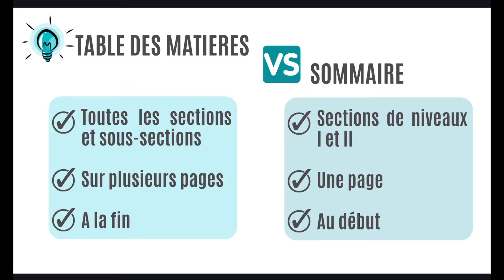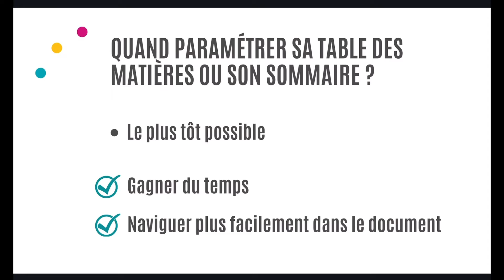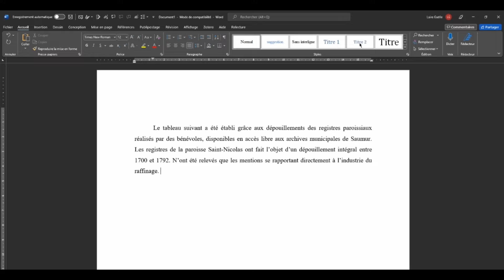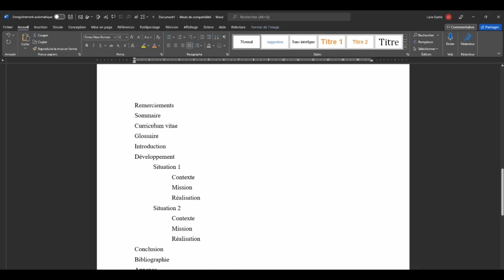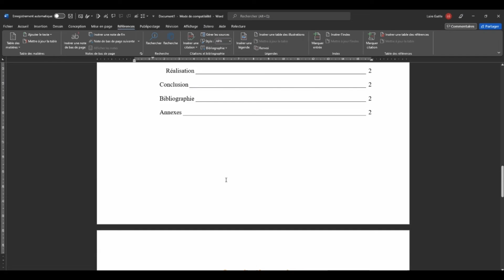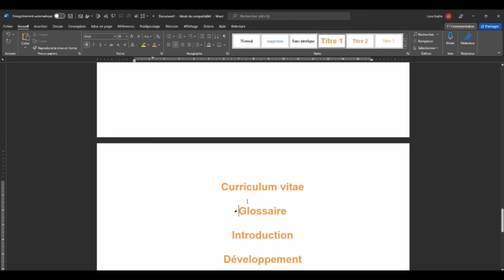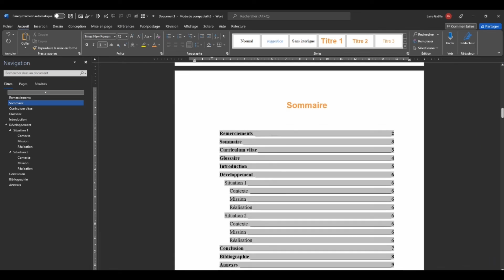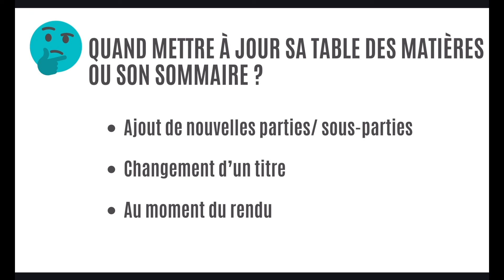Créer automatiquement un sommaire ou une table des matières dans son mémoire ou sa thèse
Dans ce tutoriel, je vous explique comment créer rapidement et sans prise de tête une table des matières ou un sommaire dans votre rapport de stage, votre mémoire ou encore votre thèse à l’aide de Word !

Les points abordés dans la vidéo :
- On commence par des petits rappels sur la différence entre table des matières et sommaire
- On poursuit avec des petits rappels sur les « styles » automatiques générés dans Word - Je vous explique comment paramétrer les titres et sous titres de votre mémoire en fonction du guide des normes qui vous est imposé
- Un tuto en pour générer la table des matières en quelques secondes
- Quelques points à garder à l’esprit pour votre table des matières, notamment lorsque vous la mettez à jour !

Bon visionnage et si vous avez des questions, n’hésitez pas ! 💻

Moi c'est Gaëlle,
Je suis mentor en rédaction.
J'accompagne au quotidien des étudiantes qui souhaitent terminer leur mémoire ou leur thèse pour obtenir leur diplôme et passer à autre chose ! Si tu veux gagner en sérénité, je peux t'accompagner en 1:1 (places limitées), mais tu trouveras certainement des astuces pour t'organiser pour la rédaction de ton écrit universitaire sur ma chaîne Youtube, dans ma newsletter ou dans mon podcast !
Je te souhaite une belle rédaction, la plus zen possible !